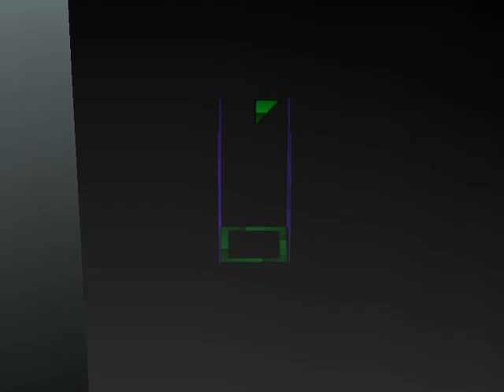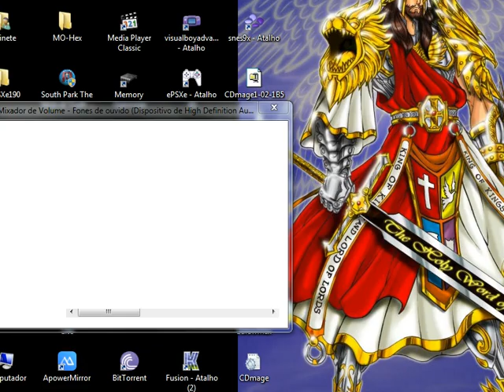Front Mission 3 (PSX): 42 - Emma e a equipe de distração